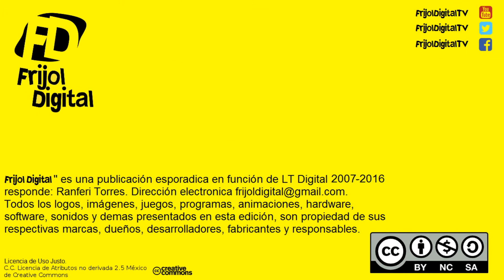E3 2016 - Todo lo que veremos CONFIRMADO !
Lista de todos los Juegos del E3 2016